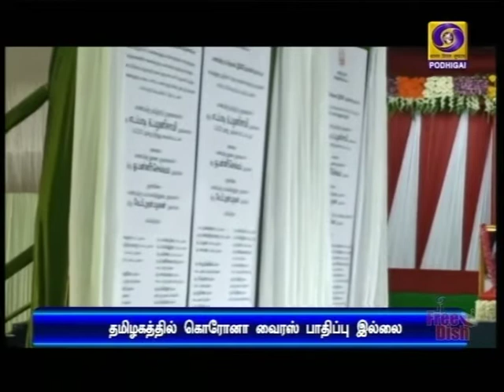தமிழகத்தில் கொரோனா பாதிப்பு இல்லைPodhigaiTamilNews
தமிழகத்தில் கொரோனா வைரஸ் பாதிப்பு இல்லை - சுகாதாரத்துறையில் நாட்டிலேயே முன்மாதிரி மாநிலமாக தமிழகம் திகழ்கிறது: முதலமைச்சர் எடப்பாடி பழனிசாமி.Visit : TamilNews - Doordarshan